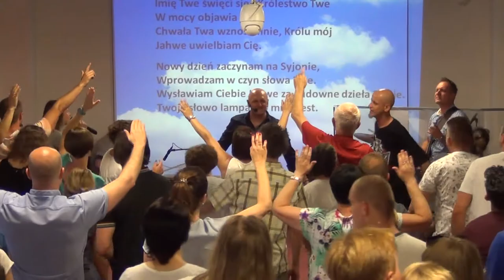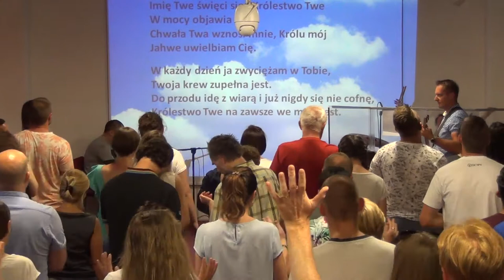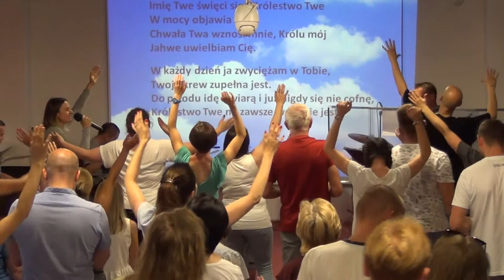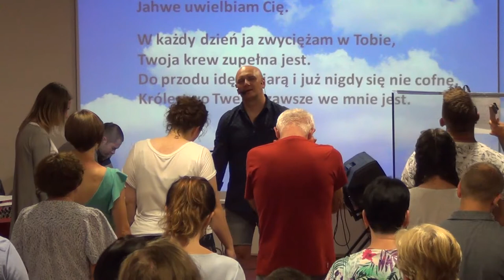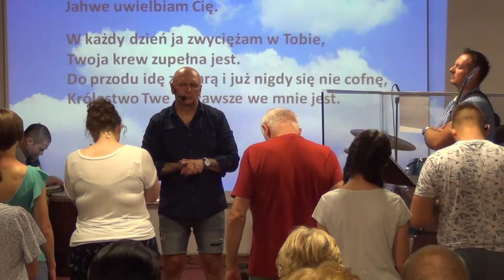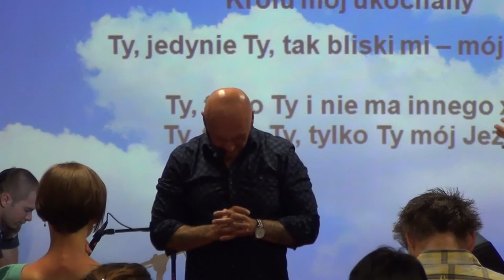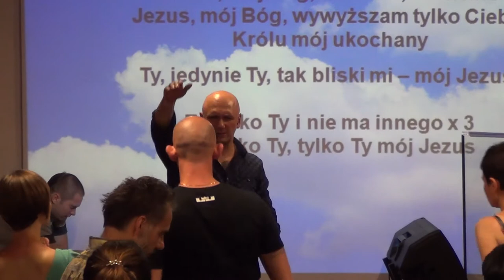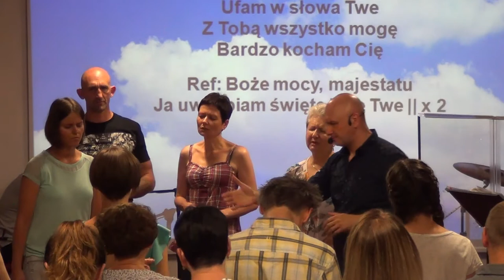KOŚCIÓŁ MOCY-UWIELBIENIE/WORSHIP(nabożeństwo,W-wa,19.07.2017)A.A.Cerońscy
2. Ewangelista Artur Ceroński FACEBOOK
3. Nauczyciel Słowa Bożego Artur Cerońśki FACEBOOK
4. Armia Jezusa Chrystusa FACEBOOK
5. Chrześcijański Zespół Apostolski Obóz Boży FACEBOOK
6. Prorocza perspektywa Agata Cerońska FACEBOOK